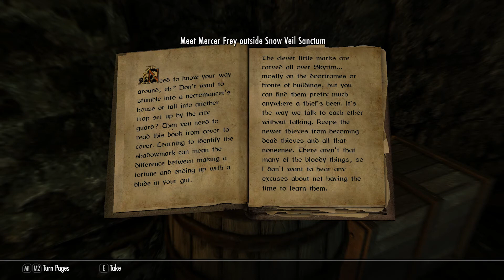Scoundrel's Folly - Skyrim Special Edition gameplay - Ep 13 - (skyrim special edition ultra)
Let's play Skyrim Special Edition ultra settings at 1080p. I tried 4k, but it didn't go well. I also wasn't blown away by the graphics, but that's neither here nor there. Sit back and enjoy the better part of two hours of Skyrim Special Edition gameplay as streamed with some pretty awesome folks.

Buy and download Skyrim: Special Edition on steam (or download it for free if you already own Skyri and all the DLC)

Skyrim: Special Edition features